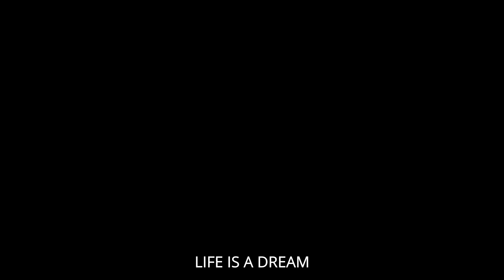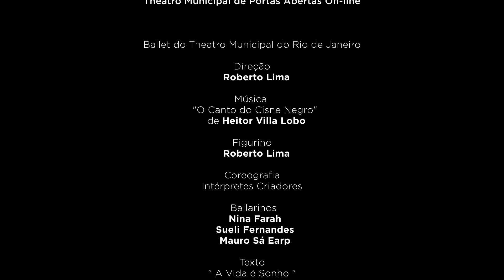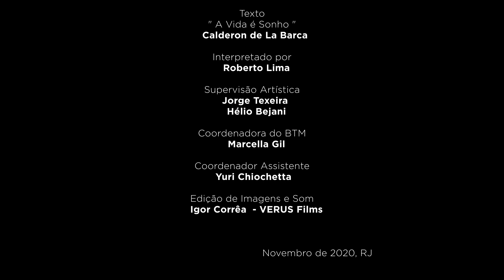FUTURO DO PRETÉRITO - EPISÓDIO 1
Sejam bem-vindos à Temporada "Theatro Municipal de Portas Abertas On-line"!

 “FUTURO DO PRETÉRITO” é uma série criada e interpretada por integrantes do Ballet do Theatro Municipal do Rio de Janeiro.

" Futuro do Pretérito" é um trabalho singular , especial . Uma metáfora sobre a solidão . O lirismo do cotidiano , num mosaico fragmentado de sentimentos e um emaranhado de memórias , em que as personagens fazem transbordar em incertezas , indignação , angústia , toda a emoção em busca de um diálogo afetivo , um tanto desconcertante e desconexo.
                Roberto Lima

EPISÓDIO 1

Bailarinos: Nina Farah
     Sueli Fernandes
            Mauro Sá Earp

Direção e Voz: Roberto Lima

Coreografia: Intérpretes Criadores

Texto: Calderon de La Barca

Supervisão Artística: Hélio Bejani e Jorge Teixeira

Theatro Municipal do Rio de Janeiro
Diretor Artístico: Ira Levin

Classificação: Livre
Apoio: Rádio SulAmérica Paradiso 95,7 FM, Rádio Roquete- Pinto  94.1 FM,  Rádio MEC 99.3 FM, Livraria da Travessa e  Ingresso Rápido.
Patrocínio Ouro Vale e Petrobras.
Realização Institucional: Associação dos Amigos do Teatro Municipal, Fundação Teatro Municipal, Secretaria de Estado de Cultura e Economia Criativa e Governo do Estado do Rio de Janeiro.
Realização: Secretaria Especial da Cultura, Ministério do Turismo e Governo Federal.